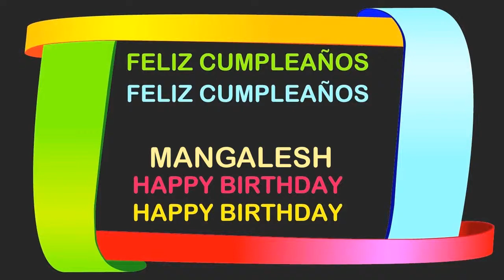Mangalesh Birthday Postcards & Postales